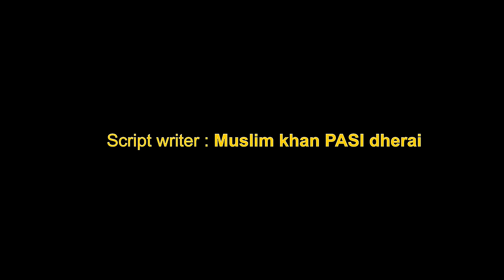Tahir na Rameez ka sath kya kar diya 😱 | Naeem aw Rameez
Da video ka yaw msg de che mashoman ma yarawae de sara da dve zehan kamzore kage ,